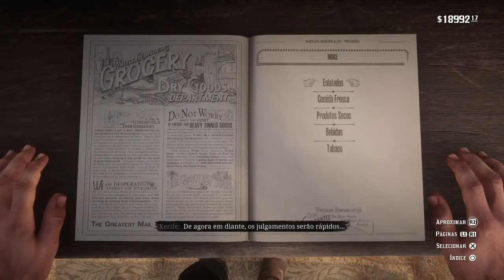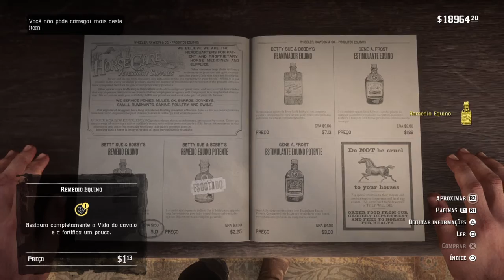Red Dead Redemption 2_20200709181625